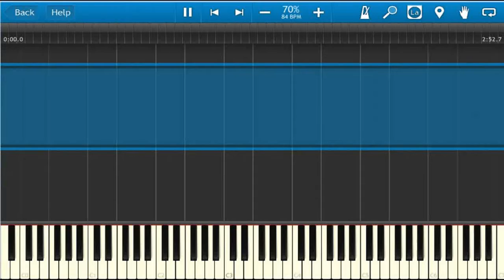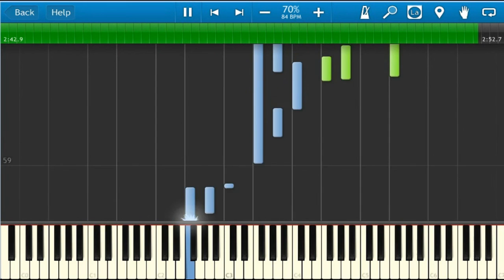Piano Tutorial : Ayla Dikmen - Anlamazdın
adresinde yer alan piyano yorumumu nasıl çaldığımı gösteren tutorial videosudur.

This is the basic visual tutorial of how i played Ayla Dikmen - Anlamazdın.